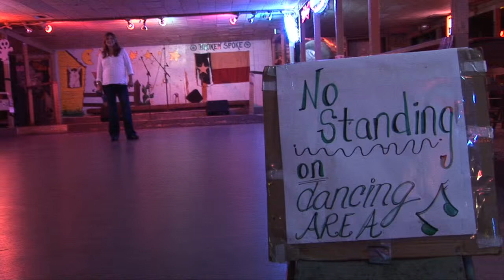Happy Holidays from Broken Spoke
GSD&M Idea City Holiday 2010 - Broken Spoke